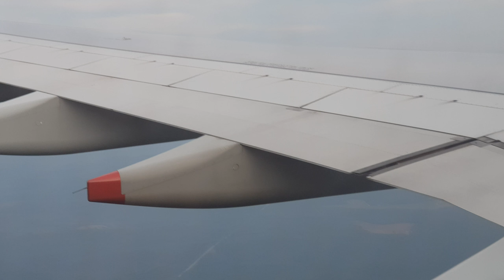[Touchdown At Dusk] Singapore Airlines Airbus A330-300 SUNSET Landing in SIN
Scenic approach and landing onto 20R of Changi Airport after a 4hr flight from rainy Taipei aboard SQ877, TPE-SIN, my sister's flight on 8 April 2018 on SIA's well-known workhorse Airbus A330-300 registered as 9V-STW. My flight reviews/reports are is up on my channel, so make sure to check them out!

P.S.: New video dropping on Friday 29 June 2018 12pm SGT! (GMT+8)

Airline: Singapore Airlines (SQ/SIA)

Flight: SQ877

Route: TPE/RCTP - SIN/WSSS

Origin: Taiwan Taoyuan International Airport (BKK/VTBS)

Destination: Singapore Changi Airport (SIN/WSSS)

Departure Gate: -

Departure Runway: -

Date of flight:  April 2018

Seat No.: 49A

Aircraft: Airbus Industrie A330-343X

Registration of aircraft: 9V-STW

Aircraft's Delivery Date: -

Plane age: 4.7 years (as of 8/4/18)

Serial number:   1447

First flight date:  16/07/2013

Engines: 2 x RR Trent 772B-60

Test registration: F-WWKS

Seat configuration: J30 Y255

REPRODUCTION OF THIS VIDEO AND SHARING WITHOUT PERMISSION IS NOT TOLERATED AND WILL BE REPORTED.